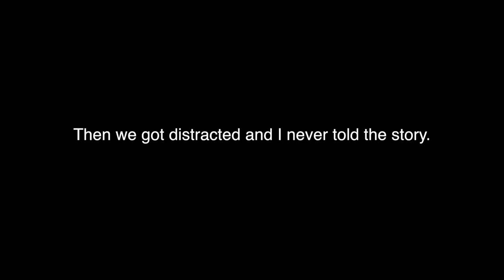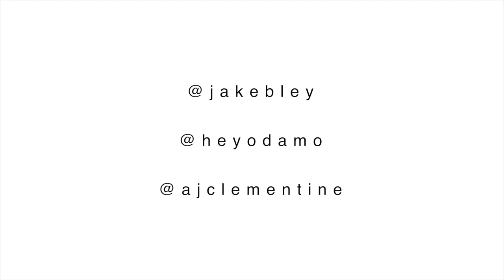DRUNK VIDCON SHADE w/ Jake Bley and AJ Clementine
All the exclusive Vidcon Australia drama and gossip you've been dying to hear! Straight from your number one recourse for drama and goss.

Axel Vei
Zoe
Hanna Peterson
Tartii @TartiiCat
Kristi Hall
Snooper
AKA Me
Rey Donovan
Little Coyote
BooshieBoo
Andy @Archwhite
Tore Bolhøj
Victoria Rose
Tayla @nofreecake
Tazara
Melissa Edwards
Zeg Blueberry
Sparky @SparkyBites
Pocari Roo @PocariRoo
MARVOL
AntiBlueFox